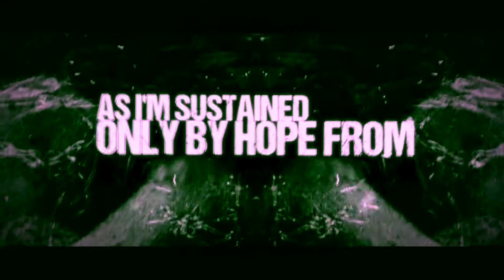ARBITRATOR - HOLLOW [REVAMPED] OFFICIAL LYRIC VIDEO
This is the lyrics video for the new version of Hollow, which was released as track two of the 'Forsaken' EP.

FORSAKEN OUT NOW!